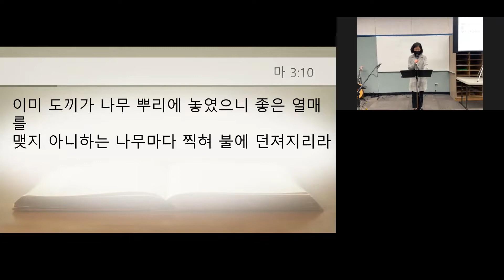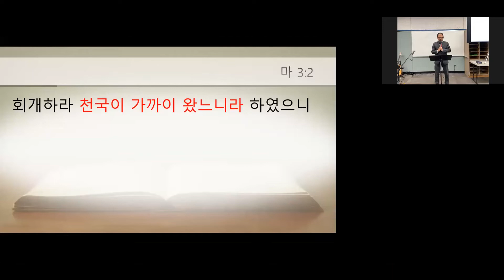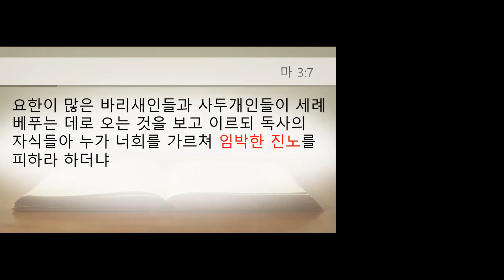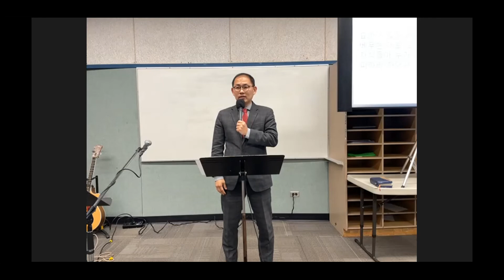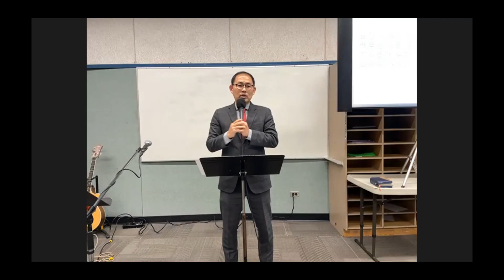20220202 "천국이 온다" - 수요예배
말씀: 윤관진 전도사, 본문: 마태복음 3:1-10